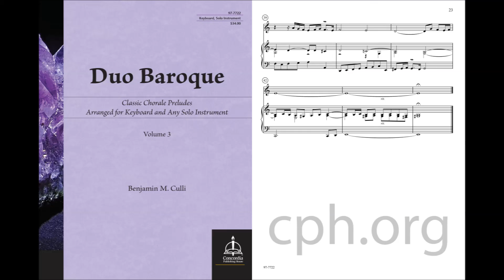Herzlich tut mich verlangen / O Sacred Head, Now Wounded (Organ and Clarinet)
From the collection Duo Baroque: Classic Chorale Preludes Arranged for Keyboard and Any Solo Instrument, Vol. 3

The third volume in this immensely useful series, classic Baroque chorales masterfully recast for manuals-only organ or keyboard with solo instrument by Benjamin M. Culli. Based on preludes from great composers including Bach, Buxtehude, Pachelbel, Scheidt, Telemann, Walther, and Zachow.